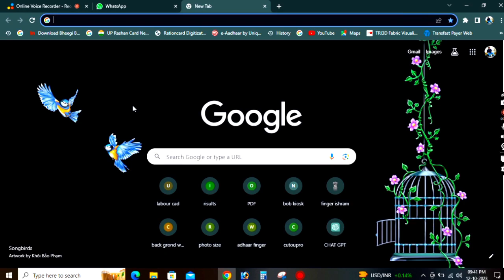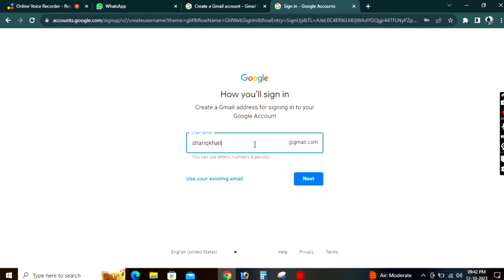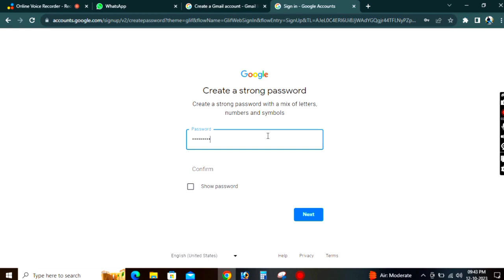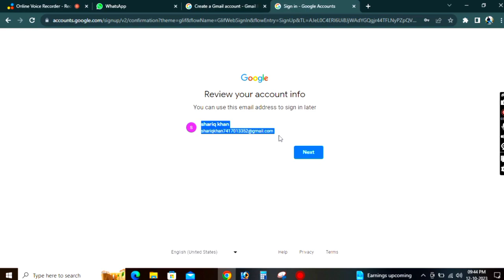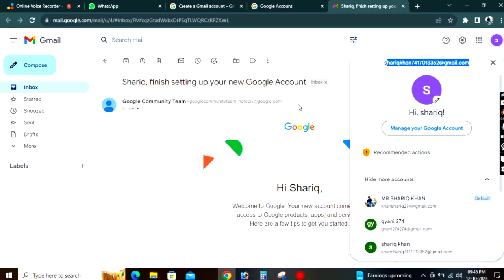Gmail Account बनाने का आसान तरीका ,How To Creat Gmail Account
Gmail account Kese Banay
Gmail account Kese Banaya jata hai
g mail account banane ka asan tareeqa
Full process on gmail account creat
how to creat gmail account
Gmail account step by step
gmail account creat on dextop
gmail account creat best video on youtube
Gmail account bager number ke kese banay
gmail account without recovery email
creat gmail account
careat gmail
create gmail gmail
google account carete
gmail id khola new
gmail id kholo new
creat gmail account
creategmailaccount
gmail create a account
gmail create
create gmail account new account
gmail create new account open
gmail sign up
new gmail login
create new email account
gmail id kaise banay
new email account
create email account gmail
create new gmail account for others
gmail com new account
gmail com sign up
gmail id create
create new google account
gmail login new account
new gmail account open
make a new google account
create a new gmail account by mobile number
gmail com create
create a gmail com
create your google account
google new account
create new email
gmail com create new account
new gmail id
create gmail account without phone number
open new google account
make gmail account without phone number
open gmail account
gmail sign up new account
www gmail com create account
gmail com new
gmail login new account create
create gmail account sign up
gmail register new account
create google account gmail
new email login
gmail id new account
make a gmail account
gmail com create account
www gmail com new account
www gmail com create new account
gmail without phone number
create new google email account
create new google email
gmail create new account mobile
www new gmail com
google mail sign up
google email sign up
gmail new email account
create google account without phone number
google gmail sign up
creat gmail com
gmail login create
create new gmail account without phone number
add another gmail account
google sign up new account
gmail id create new account
google account login new account
create new g
www gmail com sign up
google account creation page
gmail email sign up
create new email account yahoo
create another gmail account
gmail create new email
open new gmail
create a second gmail account
add new google account
gmail mail sign up
open new email
google new gmail account
create g
create gmail address
add new gmail account
create your gmail account
create email account without phone number
new google account login
new gmail sign in
gmail new email
new gmail sign up
open my google account
create gmail account with phone number
create personal gmail account
gmail new mail
google account create new email
new gmail login create
set up new gmail account
create google email
create gmail email
email login new account create gmail
create email account google
create free email account
www gmail com create new email account
google gmail create
create new google account gmail
make new gmail id
gmail com login new account
create email account yahoo
www gmail new account
new gmail account banana
create my google account
create google play account
fake gmail creator
www gmail account creation
open my gmail account
gmail sign up without phone number
create new gmail com
create new email account without phone number
open another gmail account
google new account login
gmail set up
create youtube account without gmail
gmail create alias
create gmail inbox
create my gmail account
bulk gmail account creator
gmail com sign up new account
create new gmail address
google account creation page gmail
open gmail email
gmail com sign in new account
www gmail create new account
gmail com create new
create a new yahoo email
new gmail address
new google email
register gmail account
create yahoo account with gmail
i want to create a gmail account
google account maker
google account sign in page create account
gmail com login create new account
create gmail email without phone number
i want to open a gmail account
register gmail
make a new gmail
create yahoo email account
www gmail sign up
gmail sign up new account create

yahoo new email
create google account sign up
add outlook account to gmail
make a google email
start a new gmail account
i want to create an email account
gmail com new email
www gmail com create email account
gmail com create email
www gmail com create account new
create a gmail account for myself
gmail account maker
start a gmail account
create google account with work email
set up